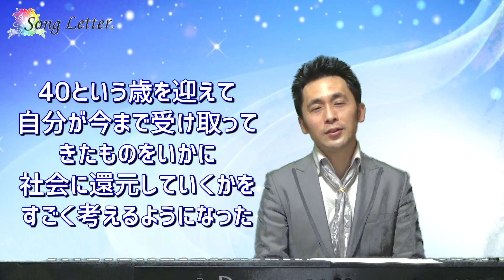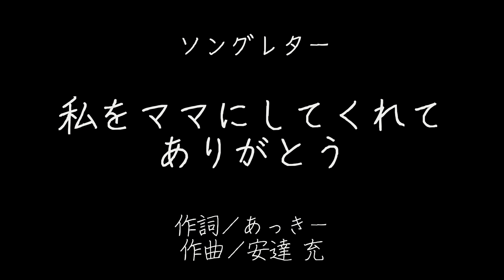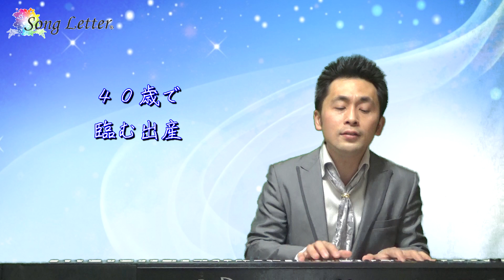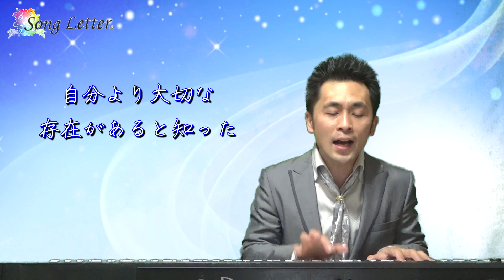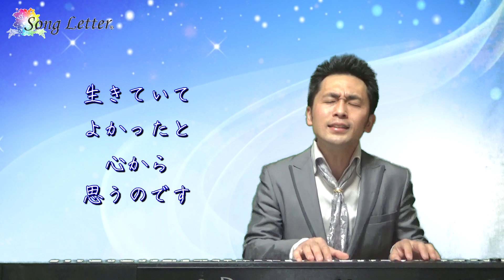【自分より大切な存在のあなたに】私をママにしてくれてありがとう（ソングレター®）#22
すぐに曲が聴きたい方は2:45から　あなたの手紙が【無料】で曲になる！
ソングレター15周年記念キャンペーン実施中！

【自分より大切な存在のあなたに】私をママにしてくれてありがとう（ソングレター®）
作詞／あっきー　作曲／安達充